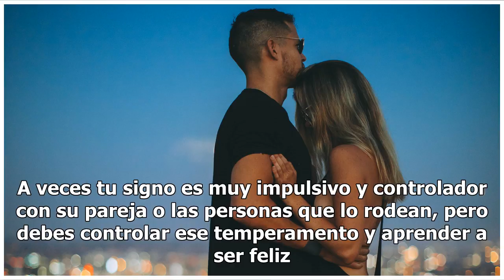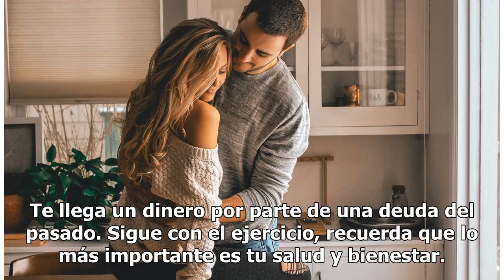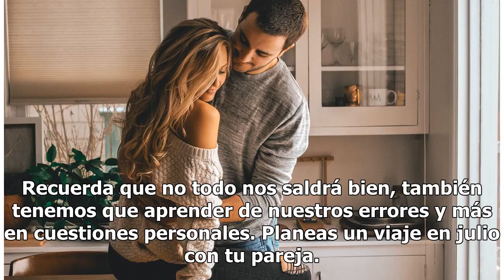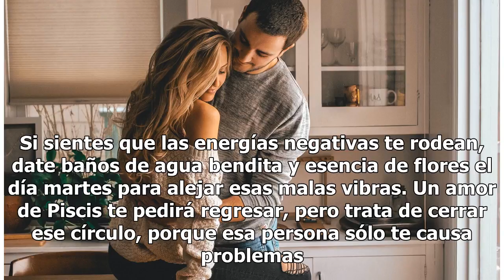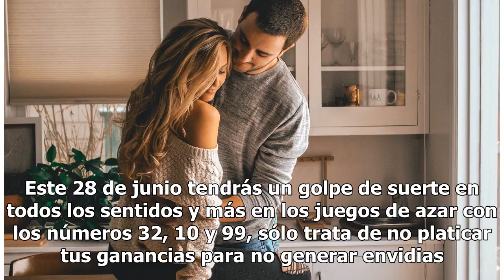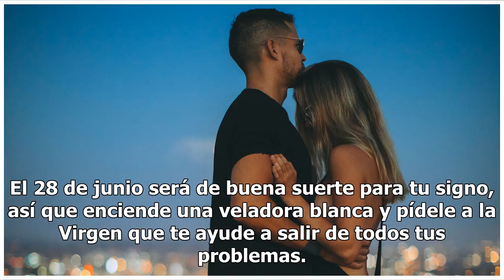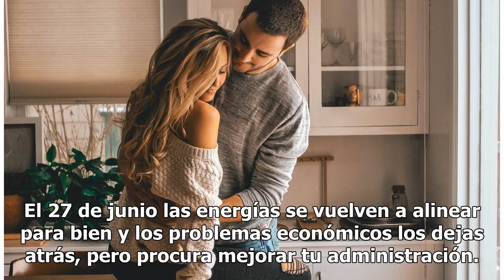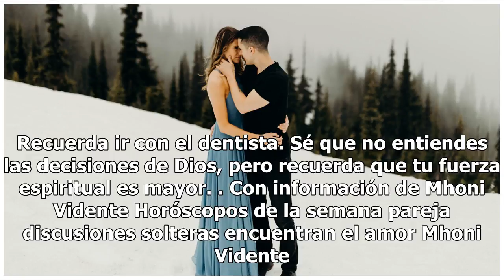Tres signos del zodiaco que esta semana enfrentarán discusiones fuertes con su pareja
Signos del zodiaco discusiones con su pareja. FOTO: UNSPLASH | Copyright (c) 1998 Hewlett-Packard Company Ya estamos en la última semana de junio, es por ello que te presentamos cómo se prevé esté todo en tu vida durante los próximos días. AriesSemana para continuar con los proyectos a futuro. Recue...